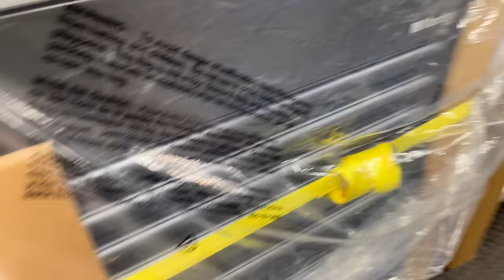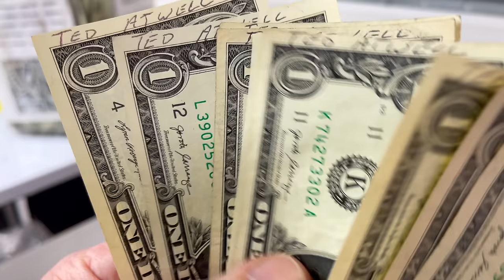NEW TOOLS AND NEW MONTEZUMA ROLL CARTS (BOTH COLORS IN STOCK) JOE'S ALLSTAR TOOLS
Joe is back with another Joe's AllStar Tool Monday! This week we take a look at some new tools and also the new Montezuma slide top carts (Joe has both colors in stock).

Koon Trucking
200 Davidson Dr.